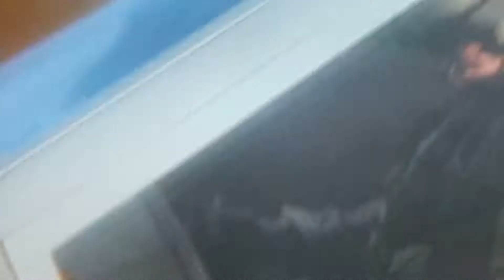The hulk 2003 hulk vs helicopters